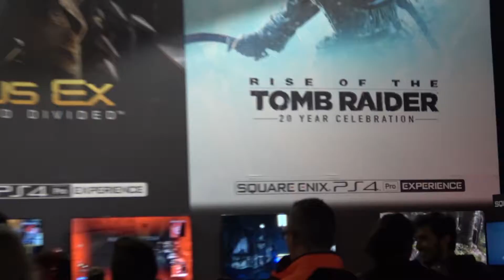Final Fantasy XV ONLINE à la Paris Games Week 2016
La voici enfin la playlist spécial paris games week :

On se retrouve Final Fantasy XV Online.

Et ce n'est pas fini je vous donne rdv très vite pour d'autres vidéos.

Sur ce les amis,merci à tous,Bons jeux et surtout bonne vidéo.

Like si la vidéo t'a plus,ça fait toujours plaisir.

Et tu en penses quoi de ce jeu  ? Lâché un com'

Pensez à me suivre aussi sur Twitter et Instagram

7 € de réduction pour vous inscrire sur l’offre de votre choix à avec mon code « Techtrainergamo7 »
300 points offerts sur ZappyDay – le site qui vous fait gagner plein de cadeaux facilement en cliquant